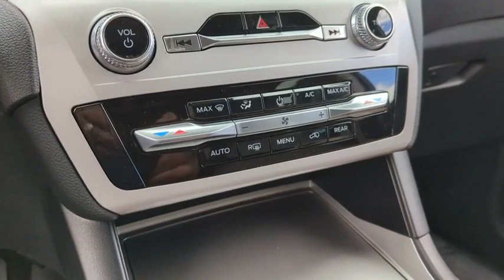2023 Ford Explorer PGA32956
OXFORD WHITE New 2023 Ford Explorer  available in Peoria, Arizona at Peoria Ford Fleet.

9130 W. Bell Rd

Oxford White 2023 Ford Explorer Fleet 10-Speed Automatic 2.3L EcoBoost I-4 RWDThank you for looking. At Peoria Ford we are here to serve.